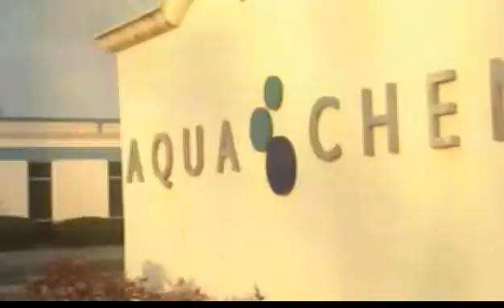Aqua-Chem Pharmaceutical/ Bio Tech Market Video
Since 1947 Aqua-Chem equipment has produced high purity water for a full spectrum of pharmaceutical, biotechnology and Water-for-Injection. Additionally, Aqua-Chem provides solutions for producing pure clean steam for sterilization processes in laboratories, hospitals, manufacturing and related environments.
Today we supply Aqua-Chem Spray-Film® vapor compression and multiple effect distillation units to produce consistent, reliable, high-purity water for injection for IV solutions, cell culture growth, vaccines and other critical applications. Aqua-Chem also produces pure steam generators for pure steam applications.
Validation documentation is an integral part of our pharmaceutical units. It is designed to provide data and documentation to assist you with your IQ, OQ, and PQ requirements. Our quality system for our pharmaceutical
units is comprehensive and rigorous.
All systems are factory tested with FAT documentation and endotoxin challenge with third-party documentation. All of our endotoxin tests have indicated non-detectable levels of endotoxins, equating to a log reduction of 4 to 5.n (WFI) applications.